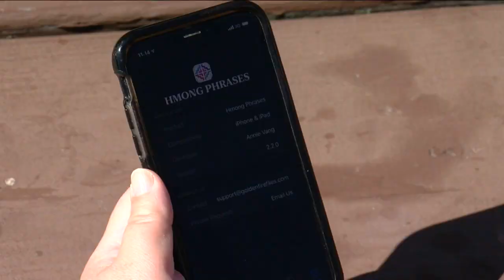Madison-area woman creates app to help preserve the Hmong language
"I wanted to be able to also preserve the language for the younger generations to be able to speak to the older generations as they start to leave us."